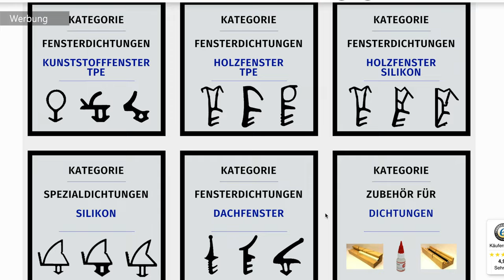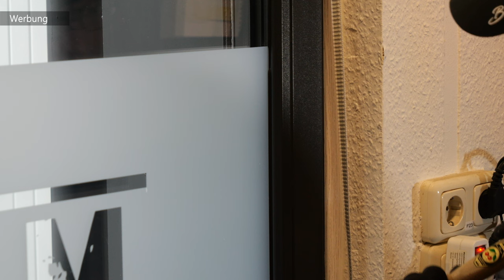Fensterscheibe tauschen am Kunststofffenster - MACH nicht diese Fehler!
🧰 TOP WERKZEUG-EMPFEHLUNG für den Glastausch:
Mobiler Arbeitstisch:
Glasklötze:
Glaskelle:
Schnittfeste Handschuhe:
Glassauger für den besseren Halt: